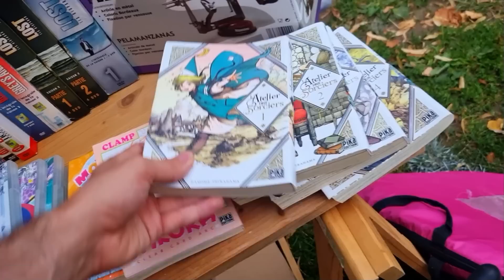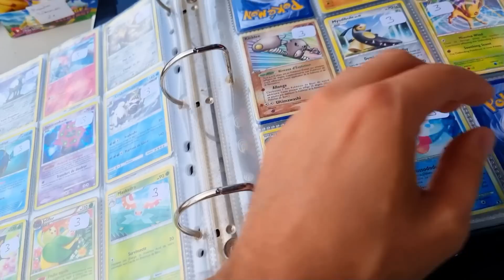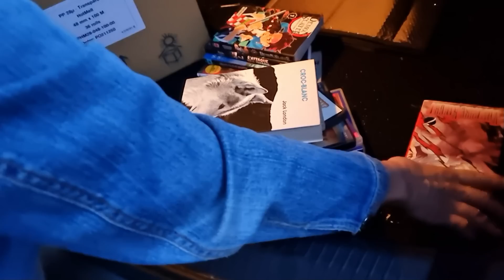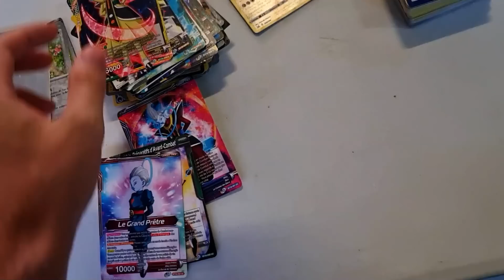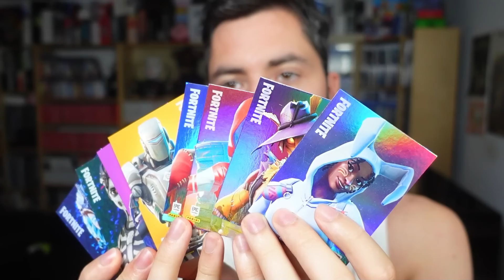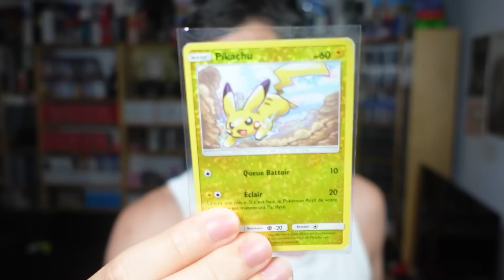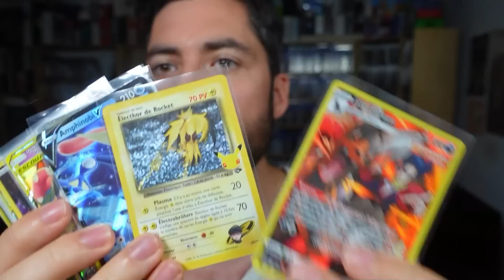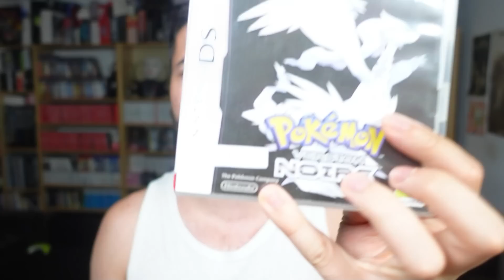DOUBLE bonnes affaires avec deux dimanches de VIDE GRENIER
Aaaaaah, les bonnes affaires qui donnent le sourire.
Vive les vide greniers.

MES RESEAUX

MON MATOS